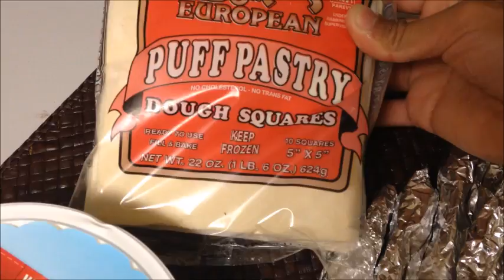Afghan cream roll recipe in English subtitles - By Amalkitchen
The Basic ingredients are :
Ready puff pastry
Icing sugar
groung cardamon
whipping cream
The tricky bit of this recipe is using the aliminum
foil Cines to shapes the pastry rolls

Roll the pastry with rolling pan and make it thin
Cut pastry sheet into stripof 1 cm width
Oil or butther the surface of aliminum foil
Place the pastry strip over it and roll around
Preheat the oven at 350  degree
Bake the rolls for about 30 min or until golden brown
Take out the rolls from oven and let it cool
Dust the rolls with icing sugar and 1/2 cardamon powder mixture
Fill the rolls with whipping cream
Place it in refrigerator and serve chill